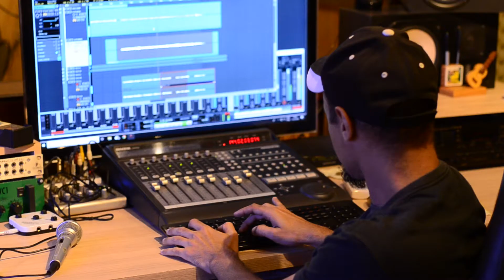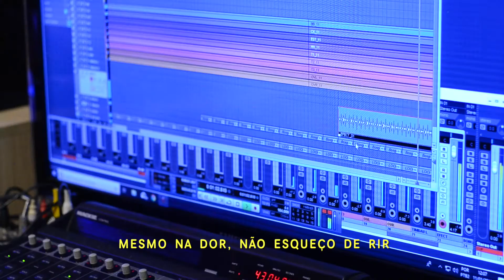Os Transacionais - Nação Nordeste, capital Folia (Simpatizo Fácil 2019)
Gravação de "Nação Nordeste, capital Folia", música do bloco Simpatizo Fácil, de Fortaleza. Com a banda Os Transacionais. Estúdio Som do Mar, Praia de Iracema, Fortaleza-CE, jan2019. Arranjo: Os Transacionais. Imagens e edição: Levy Mota.

NAÇÃO NORDESTE, CAPITAL FOLIA
(Alan Morais e Ricardo Kelmer)

Aquele beijo que tu me deste
Fez do meu coração, alegria
Cabrocha, cabrita, cabra da peste
Ai, eu me acabo em poesia

Eu sou da terra maravilha
Onde o sol brilha em cada ser
O amor só quer uma chuvinha pra nascer

Nordestino eu sou
Mesmo na dor, não esqueço de rir
Sou do Nordeste, sou mais aqui
Simpatizar é resistir

(música de Ricardo Kelmer e Alan Morais)